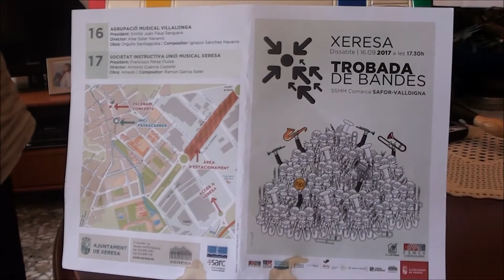IIª TROBADA DE BANDES SAFOR VALLDIGNA EN XERESA 2017